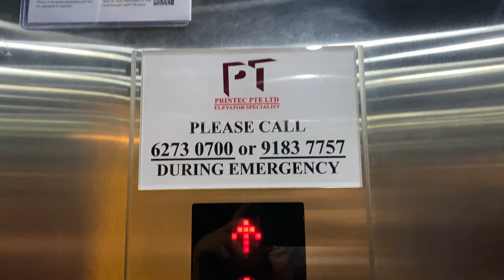CANNY KLW MRL @ SCIENCE CENTRE SINGAPORE [EXHIBITON LIFTS]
Before two lifts of Canny KLW MRLs maintained by Printec Pte. Ltd. were installed in two exhibition halls, there was one platform lift with sounds constantly blaring that had sliding doors. That can be almost compared to a torture chamber, and would be a challenge to anyone who may have trauma from listening to the screams of help while inside the lift. There was another platform lift which had a different shape, though the details of the lift isn't known.

However, as the associated exhibition (iZhero) was closed, so did the lift. In its place is another lift by another generic company, as well as another lift of the same design and specifications installed at another hall.